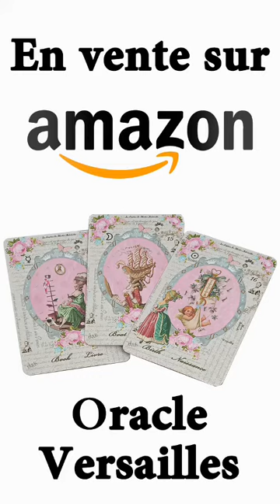Oracle Versailles en vente sur Amazon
Oracle Versailles. Doré à l'or fin, Tarot Divinatoire
Dans ce coffret luxe UNIQUE de cartomancie DORE A L'OR FIN, retrouvez l'élégance des métaux précieux avec 1 jeu divinatoire de 54 Cartes Français/Anglais, bordures dorées, avec la couronne du dos des cartes couverte à la feuille d'or + livret +Pochon